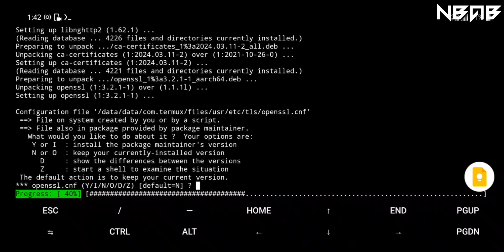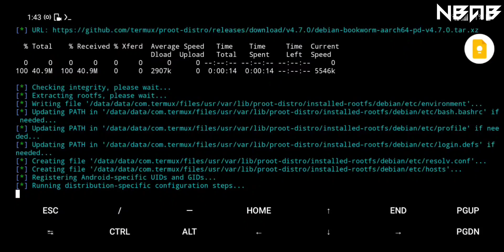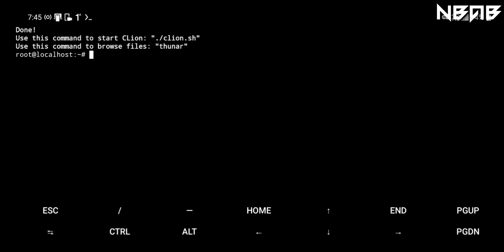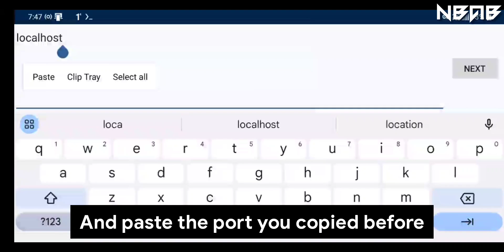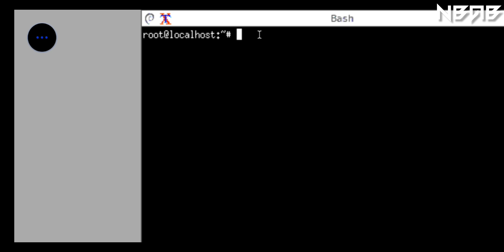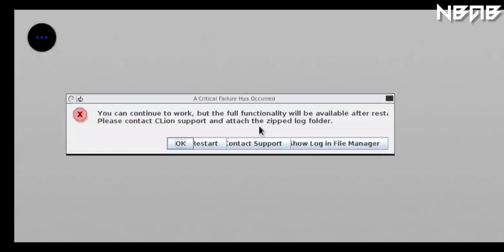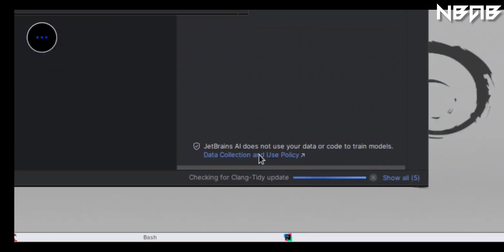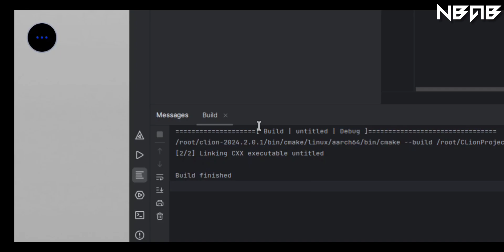How to install CLion on Android phones with Termux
📻 Some other information:

CLion understands even the most intricate parts of your code. It shows inferred types, function signatures, and documentation for the code snippet you’re working on.

Save time on typing with context-aware code completion and AI-based code generation.